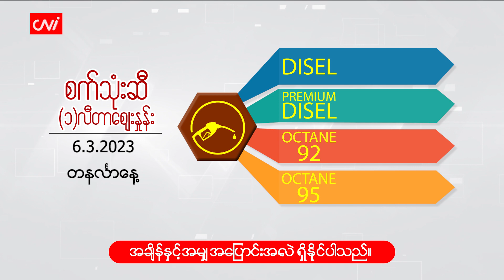မတ်လ (၆)ရက်နေ့ ‌ ငွေ/စက်သုံးဆီ ဈေးနှုန်းများ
CNI News

၂၀၂၃ခုနှစ်၊ မတ်လ (၆)

ယနေ့ (မတ်လ ၆) နံနက် ငွေဈေးနှင့် စက်သုံးဆီ ဈေးနှုန်းများကို ဖော်ပြပေးလိုက်ပါသည်။